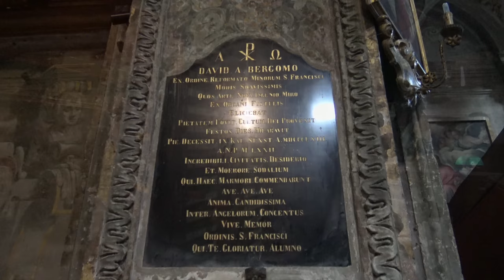Padre Davide da Bergamo, Elevazione in re minore (P. Bottini, Serassi organ)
Paolo Bottini plays the Elevazione in D minor by Padre Davide da Bergamo at the Serassi organ (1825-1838) of the Basilica di Santa Maria di Campagna in Piacenza. This organ is the instrument where Padre Davide himself was titular and it is in its original condition.

I - Organo Eco
Campane d'armonia nei tasti
Campane di voce naturale nei pedali
Campane di tuba dolce
Principale 8'
Ottava 4' bassi
Ottava 4' soprani
Quintadecima
Decimanona
Vigesimaseconda
Due di Ripieno
Flauto in VIII soprani
Violoncello 16' soprani
Arpone 16' bassi

II - Grand'organo
Principale 16' bassi
Principale 16' soprani
Principale 8' I bassi
Principale 8' I soprani
Principale 8' II bassi
Principale 8' II soprani
Ottava 4' bassi
Ottava 4' soprani
Ottava 4' II
Duodecima
Quintadecima
Decimanona
Due di Ripieno I
Due di Ripieno II
Due di Ripieno III
Due di Ripieno IV
Due di Ripieno V
Campanelli soprani
Terzamano
Cornetto I
Cornetto II
Fagotto 8' bassi
Tromba 16' soprani
Clarone 4' bassi
Clarino 2' bassi
Corno Inglese 16' soprani
Cornamusa 8' soprani
Oboe 8' soprani
Violone 8' bassi
Viola 4' bassi
Violetta 8' soprani
Flutta 8' soprani
Fluttina 2' bassi
Corni da Caccia 16' soprani
Flauto in VIII
Flauto in XII bassi
Flauto in XII soprani
Flagioletto 1/2' bassi
Ottavino 2' soprani
Voce Umana soprani

Pedale
Contrabassi 16' e Ottave
Timballi I in tutti i toni
Timballi II in cinque toni
Bombarde 16'
Tromboni 8'